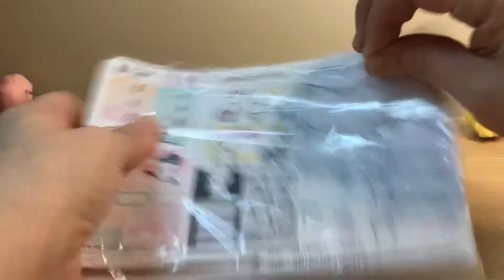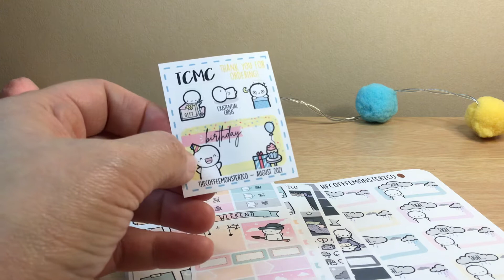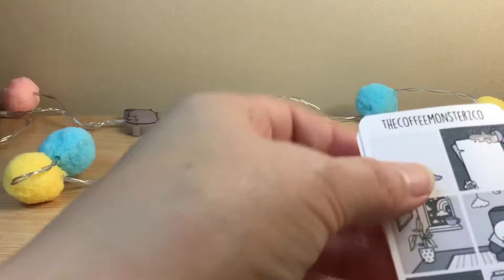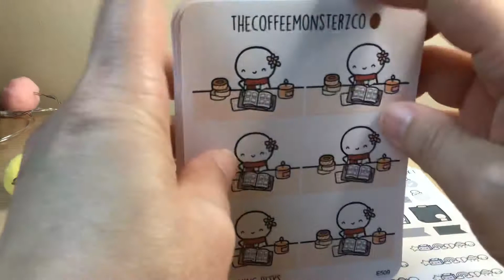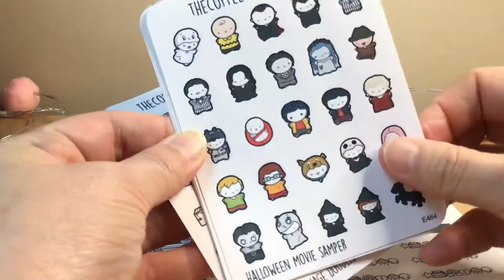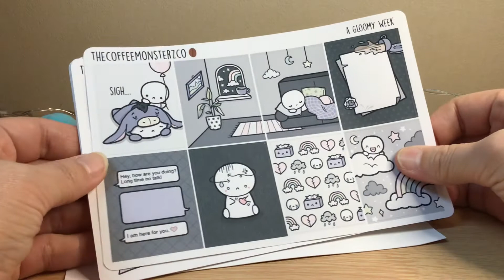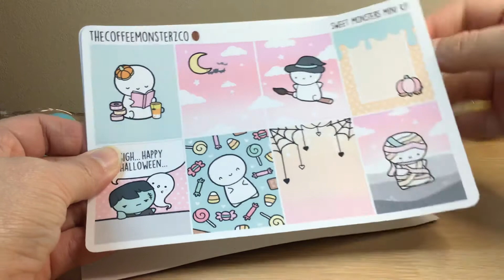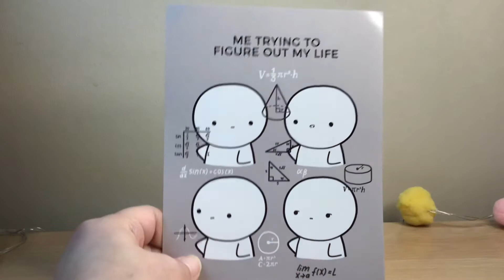TheCoffeeMonsterzCo Sticker Order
This is my pre-birthday-sale order!! ❤️ Bought what I could before the actual birthday sale so I could focus on the most important items during the birthday sale!! ❤️